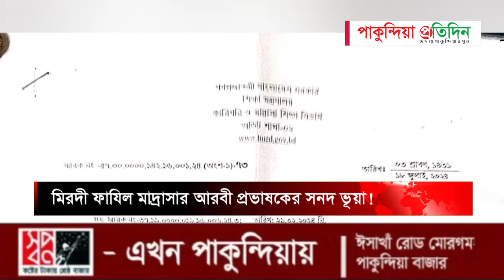পাকুন্দিয়ায় মাদ্রাসা শিক্ষিকার জাল সনদে নিয়োগ; ফেরত দিতে হবে বেতন-ভাতা!pakundia_pratidin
পাকুন্দিয়ায় মাদ্রাসা শিক্ষিকার জাল সনদে নিয়োগ;  ফেরত দিতে হবে বেতন-ভাতা!